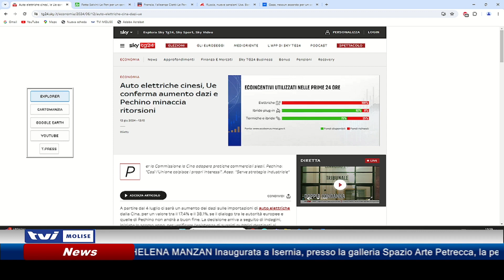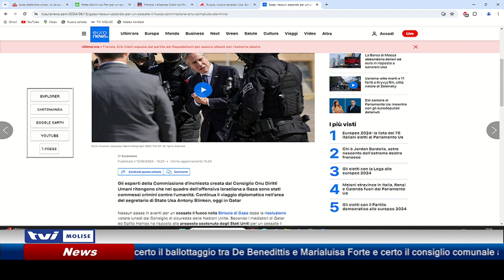𝗔𝗚𝗚𝗜𝗢𝗥𝗡𝗔𝗠𝗘𝗡𝗧𝗢 𝗦𝗘𝗥𝗔𝗟𝗘 𝗗𝗘𝗟 𝟭𝟮 𝗚𝗜𝗨𝗚𝗡𝗢 𝟮𝟬𝟮𝟰